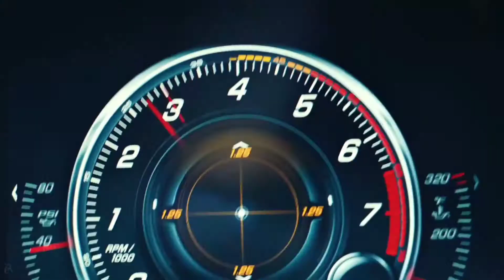Aruba Ice & Greysound feat Recover Project Hold Me DJ X KZ & Ruslan Ilhinsky Dance Remix 2021💥💥💥